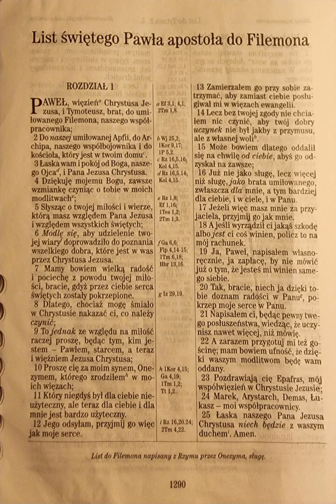Filemona 1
Flm 1

do ucha🦻 :
Listen to the most recent episode of my podcast: Filemona 1

do czytania 👀:
‭Filemona‬ ‭1:1‬ ‭UBG‬
[1] Paweł, więzień Chrystusa Jezusa, i Tymoteusz, brat, do umiłowanego Filemona, naszego współpracownika;

do telewizora 📺 :

moje wnioski/najważniejsze wersety🤔 :

KOINONIA